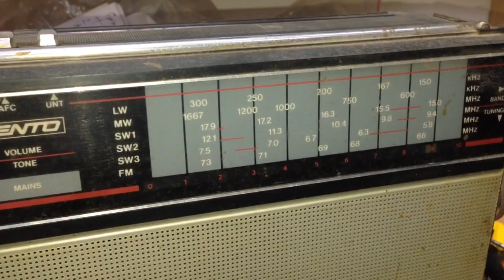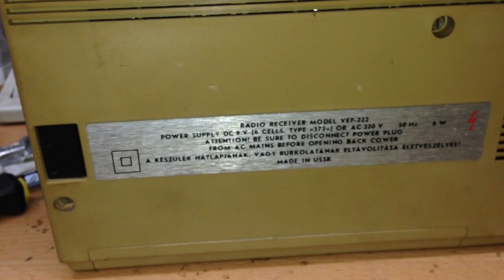Tento VEF-222 táskarádió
Ez kivételesen nem a saját készülékem, javításra érkezett hozzám. Egy kedves ismerősöm rádiója, mely egy pincében fonnyadt az elmúlt sok-sok év alatt, és ez sajnos meg is látszik rajta. Koszos, poros, maszatos. És ennek tetejébe' nem is működik.

Ez a készülék már egy későbbi évjárat, az 1980-as évek közepéről. Ezen már a TENTO márkajelzés szerepel. Ugyanabban a gyárban készült, ahol korábban a híres VEF-206, amit idehaza szinte mindenki ismer. Még az is, aki nem érdekelt a rádiós körökben.

Az első szemrevételezés során feltűnt, hogy mindezek ellenére minden gombja, tekerője, kapcsolója megvan. Az állomáskereső mechanizmus kissé szorul, nehezen jár...de majd megoldom.

Az első bekapcsolás alkalmával nem adott semmilyenm életjelet, sem a 230 Voltos ágról megtáplálva, sem pedig a labortáp segítségével a belső elem érintkezőkön át (9 Volt). Sajnos ezt a modellt nem szerelték fel 9 Voltos külső adapter csatlakozási lehetőséggel. Ezen érdemes elgondolkozni, hogy talán be kellene építeni egyet utólag. Azt a fajtát, ami leválasztja a belső elemeket, ha a külső tápdugó csatlakoztatva van.